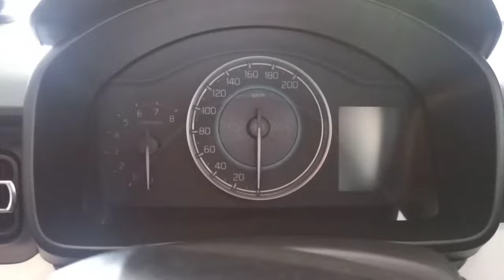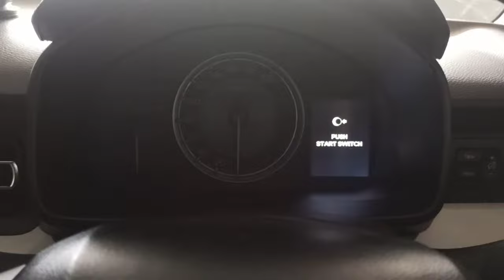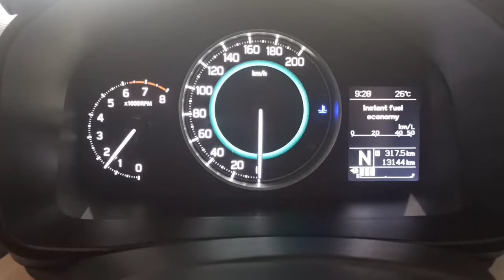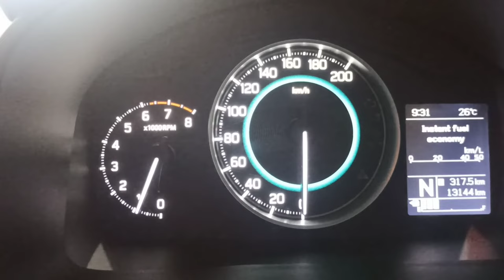Blue temperature light indication | What is Cold Start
Dear friends in this video i am sharing why blue temperature light appears on MID at morning and what is cold start.
So friends in winter the viscosity of engine oil is too low so to warm up the engine oil and other oils like clutch and break oil engine is auto tune and it will automatically increase the rpm for few minutes so engine oil gets warm and it will flow every parts of engine this process is called cold start.
Blue temperature light indication on dashboard warning light  is just a warning to user that car engine temperature is low this is not a problem.
Related search

Dashboard warning light meaning
What is cold start in winter
Warning lights in car
Red temperature lights

Hi friends I am Vaibhav an auto enthusiast, welcomes you on Car Aspire YouTube channel. On Car Aspire you will know about all the latest updates from an automobile world.
Dear friends subscribe to Car Aspire YouTube channel for latest automobile news, car and bike reviews, comparison, walkaround, ownership reviews, update on new car and bike launches, discounts and offers on cars, prices, features, specifications and many more.